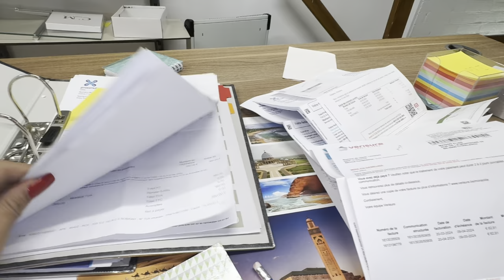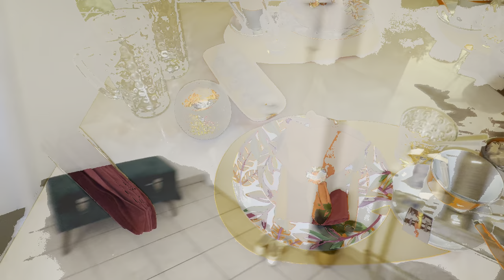شحال بكيت و تصدمت كنا متنا 😌حادثة خيبة درنا و جات في سيارتي🥹يخلف الله الى تبعوك التابعون ❗️